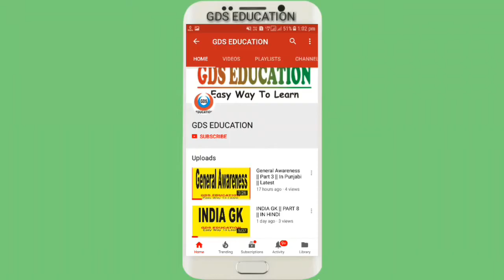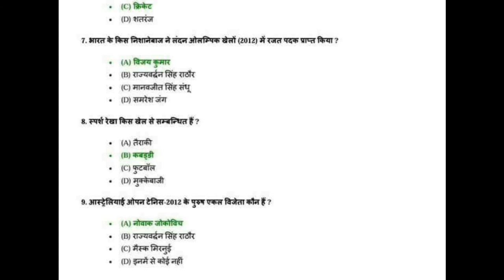General Awareness | Part 1 | in Hindi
Hello Friends
In this video information about the genearl awareness.in our channel the all education related information in every video.